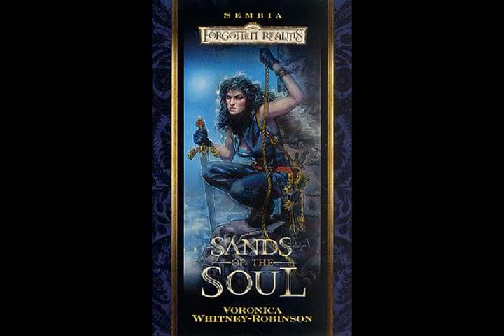Realms Remembered 28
Books covered in this episode:

1372 - Sands of the Soul by Veronica Whitney-Robinson
Heirs of Prophecy by Lisa Smedman